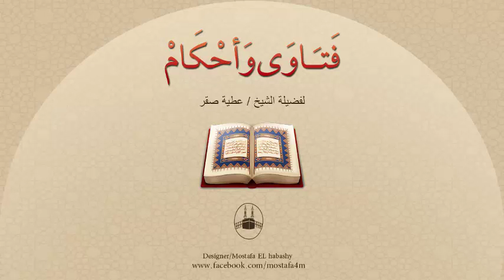ما حُكم الدين فى ذبح الأغنام على قدم العروسة فى الدار الجديدة ؟